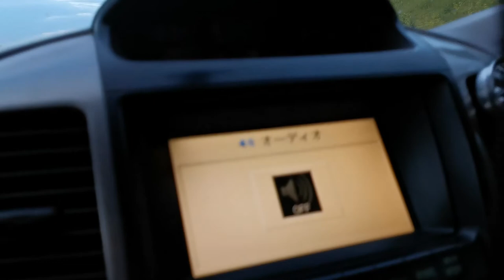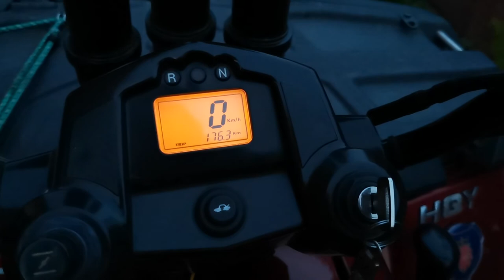11 ДЕНЬ ПУТЕШЕСТВИЯ ПО КРСК.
11 ДЕНЬ ПУТЕШЕСТВИЯ ПО КРСК.
11 ДЕНЬ - Смотрите.. Финал!